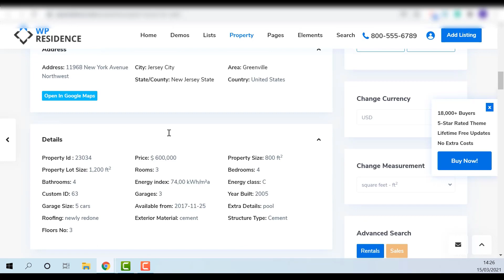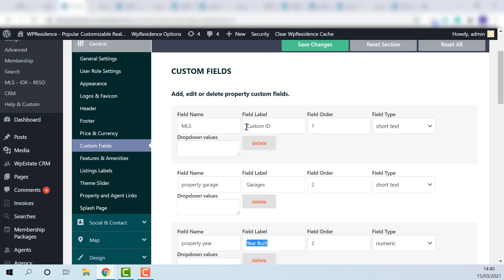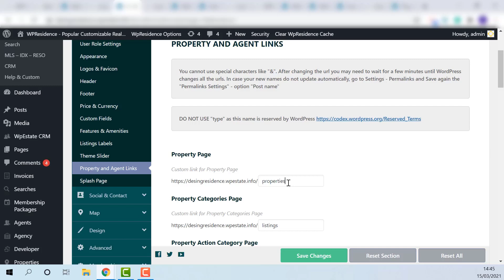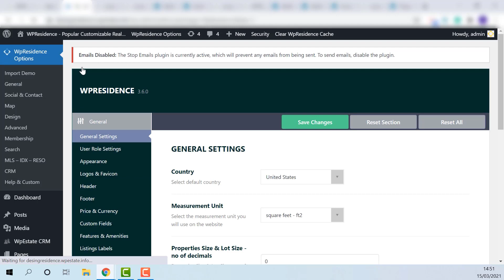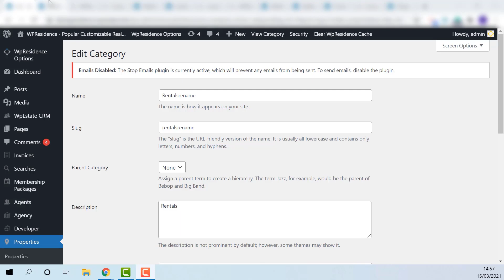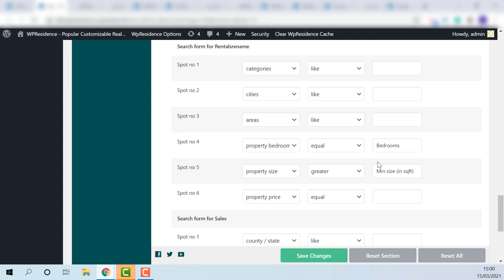How to rename labels in WpResidence Theme Options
This video will show you how to rename theme labels from Theme Options and the theme back end.

Timecodes
0:00 -Intro
1:00 - Property Custom Fields
1:45 - Headings for property page
2:20 - Property links , Agent links and other permalinks
3:43 - Taxonomy/Categories Labels
2:55 - Labels for custom fields in advanced search